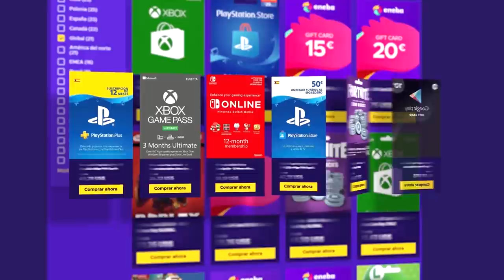🟥 Mi "PRIMO" de 10 AÑOS #6 T4 | La VIDA del COBRE | Caramelo Rainbow Six Siege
Por desgracia hemos subido a Bronce, pero, no faltan las risas en este 6º capítulo de la Vida del Cobre donde Caramelo chikito entra en acción.